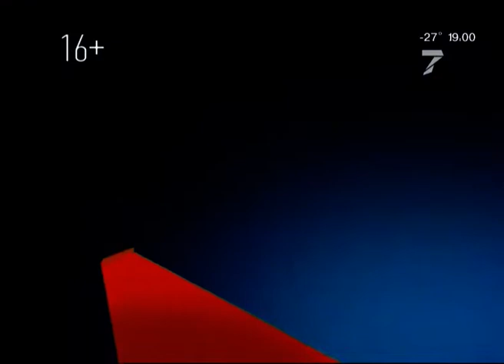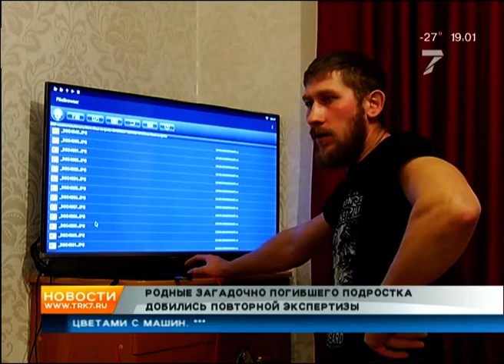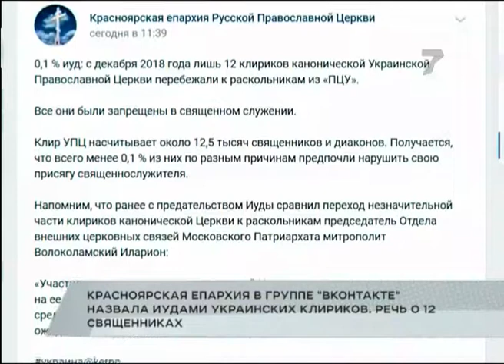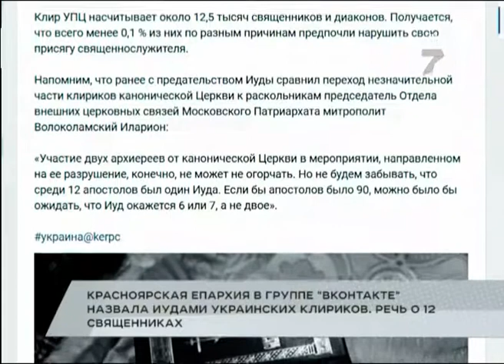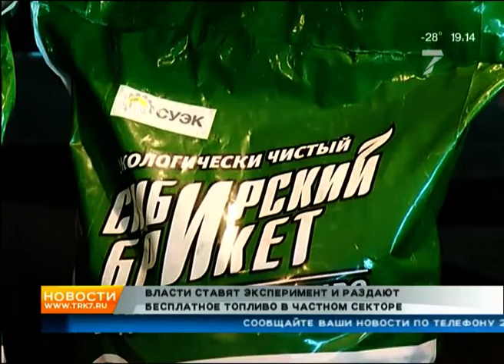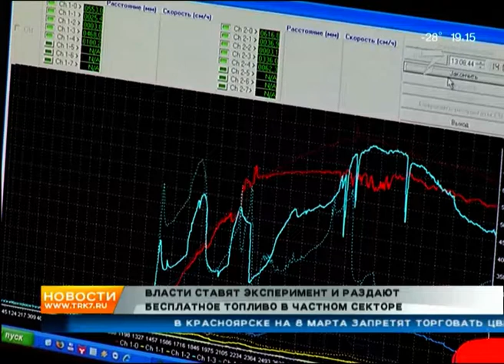Смерть в полиции, вытрезвители на Универсиаде, кто морозит штаны? «Новости. 7 канал» 7.2.2019